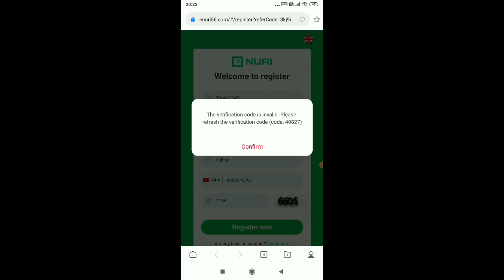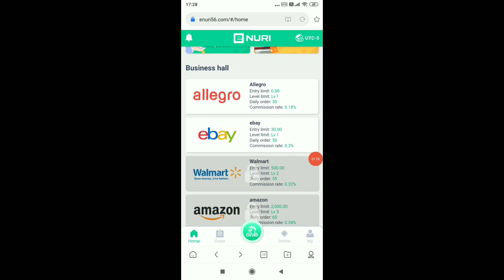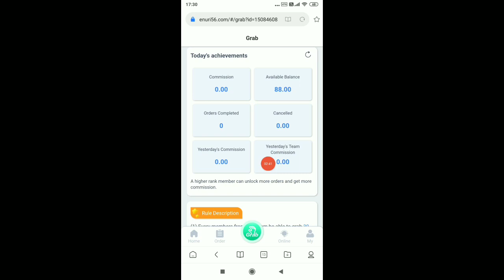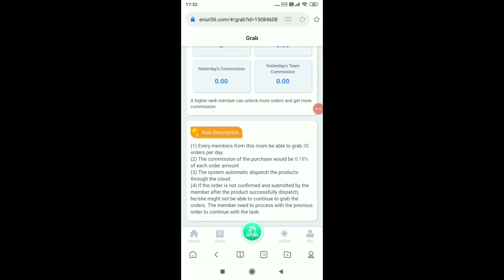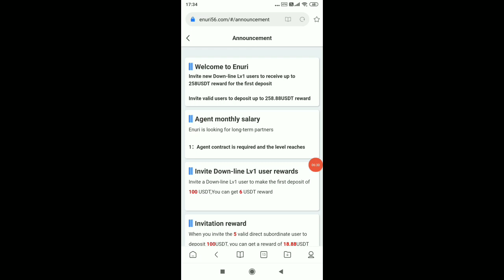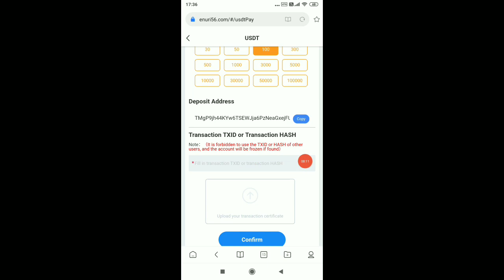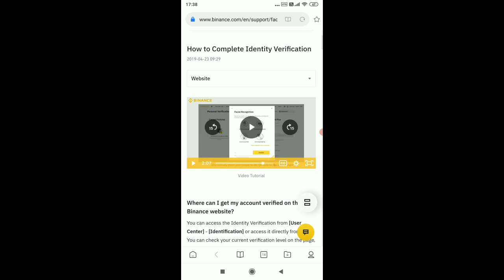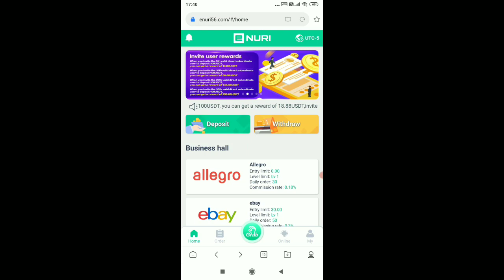Sign up new User add the following general agent WHATSAPP app runs from June 15 to June 28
ENURI online shopping platform is a part-time and full-time work platform. Working from home only requires a mobile phone and easily earns 50U/day. Register ENURI using the invite link, where you can see all the relevant information and videos about the company.

website add link:
General agent: @Agatha_009

relevant search & & & -- -- -- -- -- -- -- -- -- -- -- -- -- -- -- -- -- -- -- -- -- -- -- -- -- -- -- -- -- -- -- -- -- -- -- -- -- -- -- -- -- -- -- -- -- -- --
New moneymaking site 2022
Free USDT earning site 2022
Best USDT earning site 2022
New USDT earning site 2022
2022 new site New USDT earning site 2022
New...